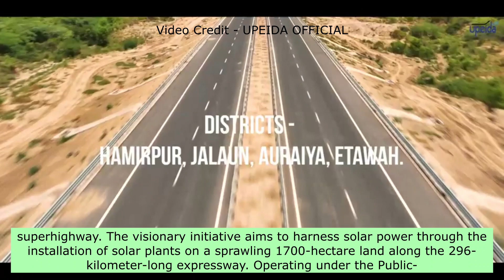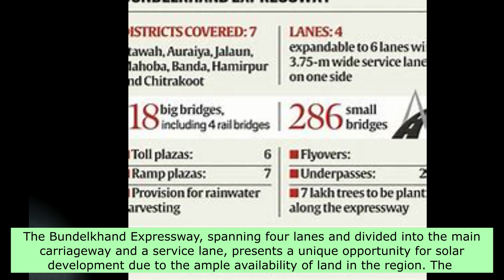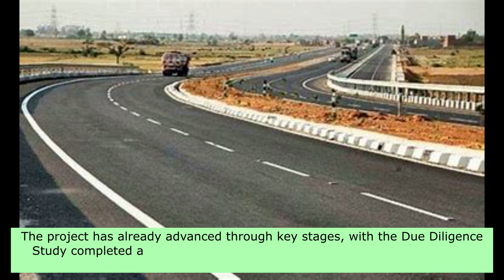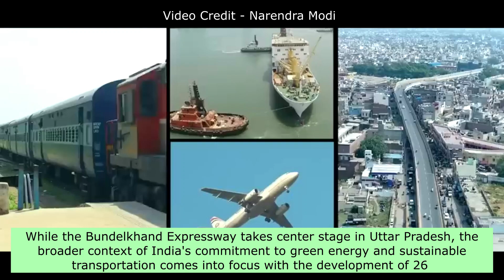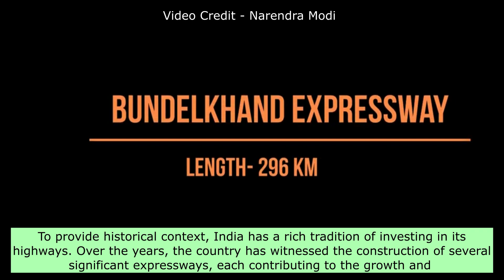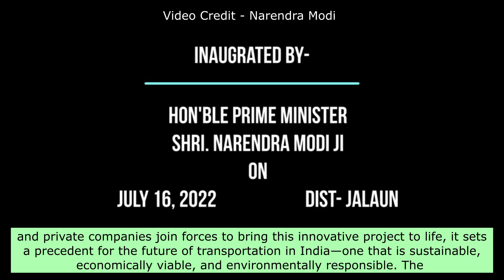INDIA’S FIRST SOLAR SUPERHIGHWAY! | The Bundelkhand Expressway Project in Uttar Pradesh!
This video deals with topics such as india’s first solar superhighway, bundelkhand expressway, solar highway, highways with solar energy, bundelkhand expressway latest news, bundelkhand expressway latest update, bundelkhand expressway inauguration, bundelkhand expressway progress and bundelkhand expressway construction.